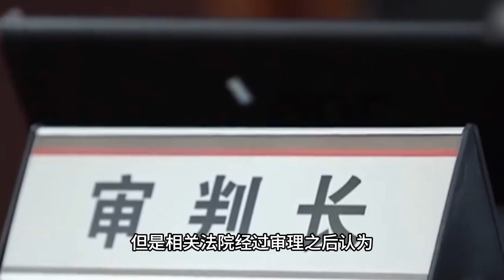高空抛物把自己摔死，明明犯错雇主却要赔十多万，合理吗？